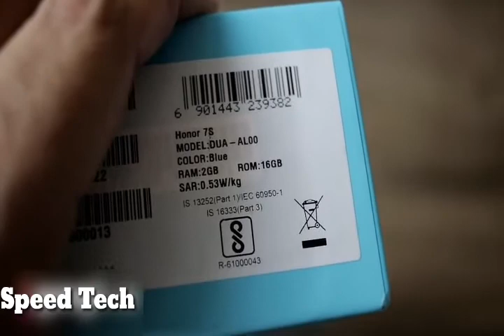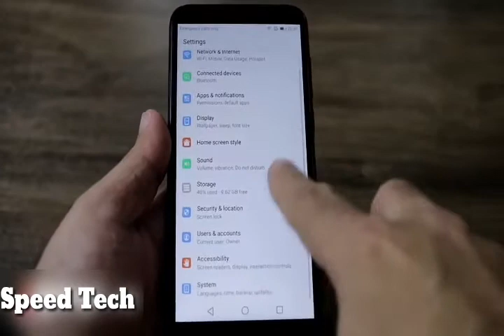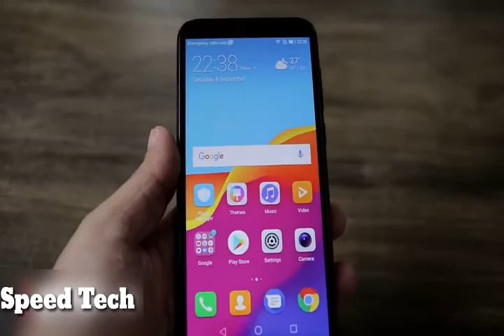Honor 7s unboxing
Here is Honor 7S unboxing and first impression, in this video I have talked about the features and specifications. This is MediaTek quad core powered with VoLTE support. Honor 7s price in India is Rs. 6,999. Honor 7s Specifications Looks like many brands will not start using MediaTek processor for low cost smartphones. Here on the Honor 7S it is MediaTek MT6739 64 bit quad core processor clocked at 1.5GHz. Android Oreo plus EMUI 8.1 runs out of the box. This dual SIM handset is loaded with 2GB RAM and 16GB ROM, plus micro SD support of up to 256GB. The screen is with a 18:9 aspect ratio, 5.45 inches with 1440 x 720 pixels resolution (HD+), there is 2.5D curved glass too. Handset weight is 142 grams and coming to the camera on the rear there is 13MP PDAF camera with flash and front camera is a 5MP shooter that also comes with front flash. Other features are 4G, VoLTE, GPS, Bluetooth and Wi-Fi. Honor 7S houses a 3020 mAh battery and its price in India is Rs. 6,999. This smartphone will go on sale on 14th September on Flipkart in Gold, Blue and Black color options.